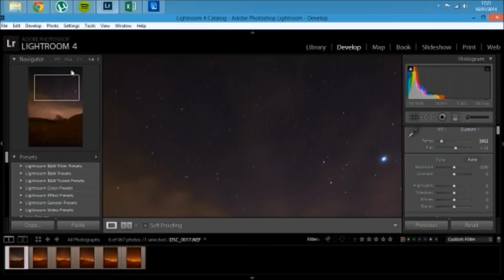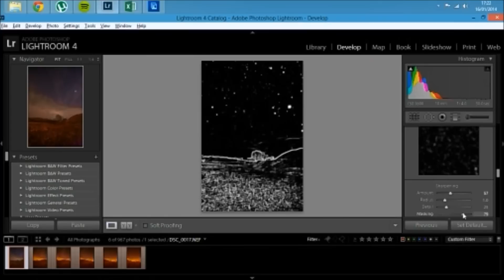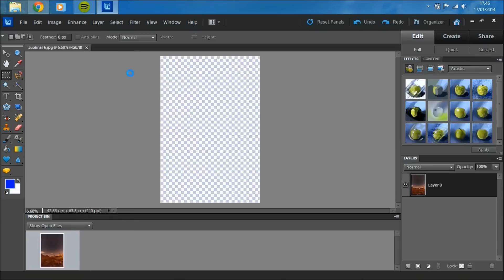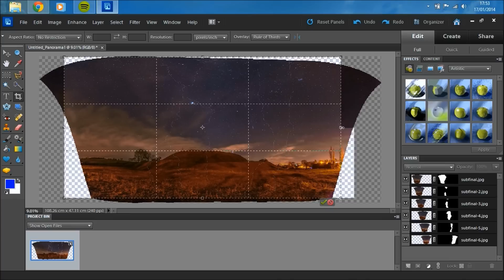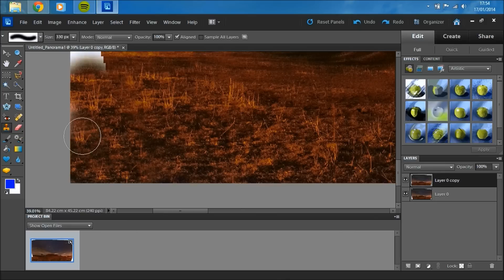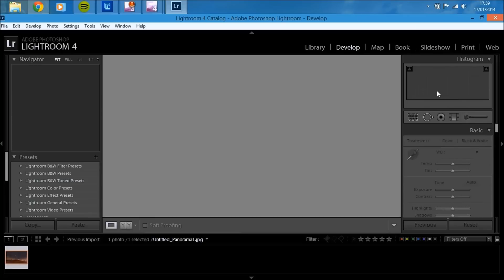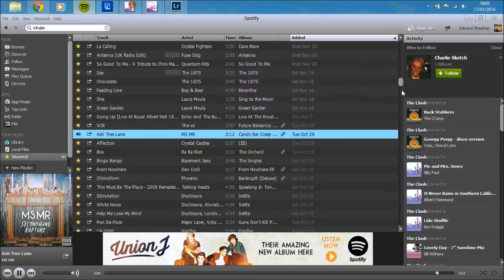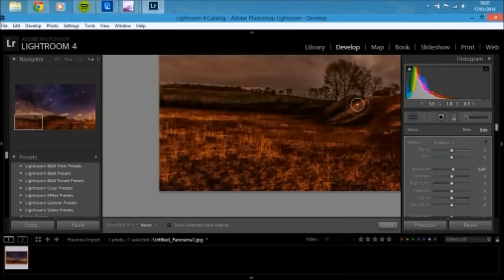Lightroom Panorama Tutorial | Starry Night Landscape | #4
This is a Tutorial using Lightroom 4. The tutorial shows you how to take and edit a night panorama landscape.
This is the Equipment I used for this shot:
Nikon D5200
Sigma 10mm-20mm f4
Tripod
ND Filters
Shutter Release Button